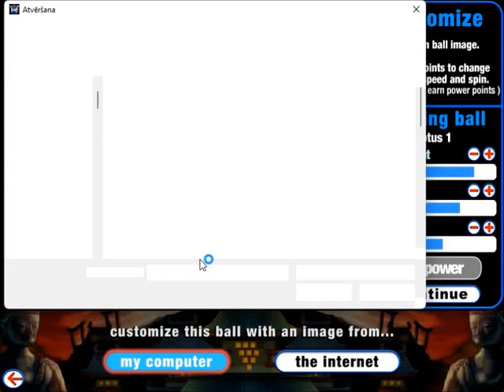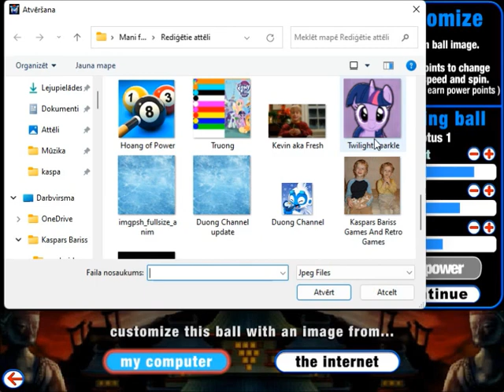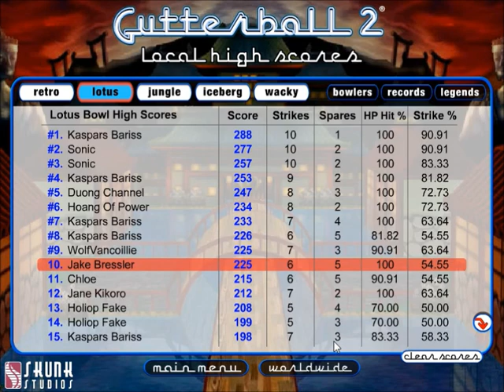GUTTERBALL 2 - JAKE BRESSLER vs NASH FRANCIS FAMATIGAN/POTATO HEAD PART 1 OF 2